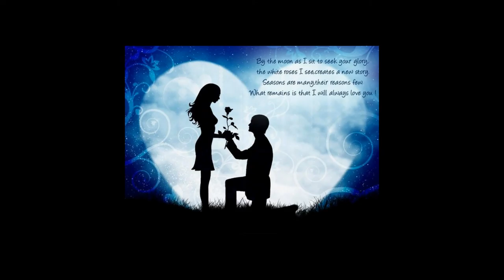Crvena Jabuka - To Mi Radi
VoLiM tE ( M )
10.12.
14.07.
24.08.Hvala ti za sve,sretan sam sto te imam.